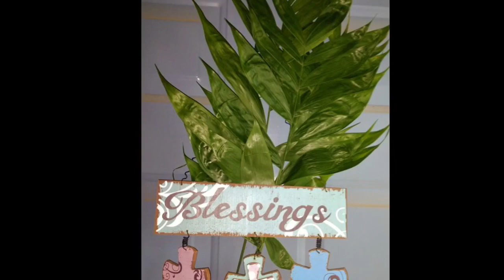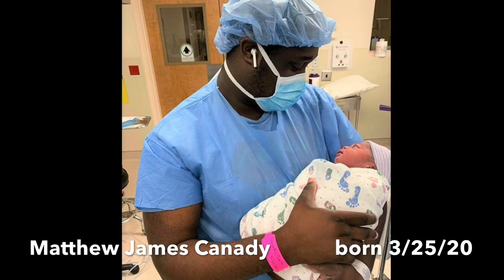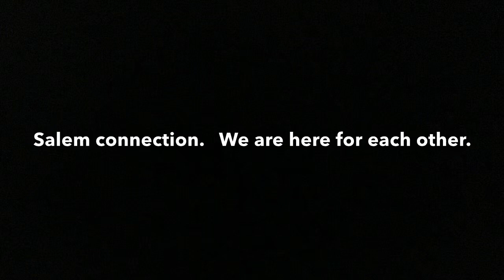Salem connection - I Will Be Here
We are here for each other.